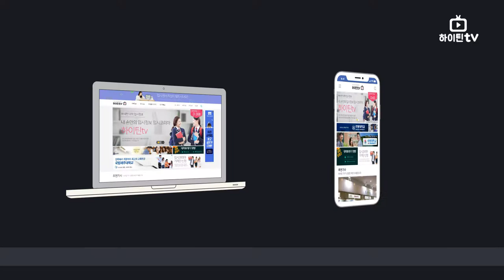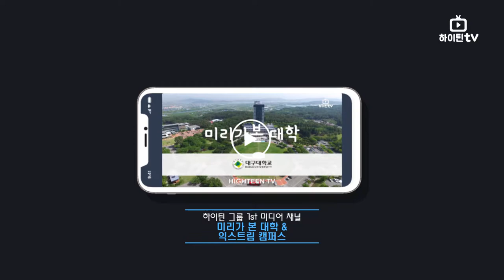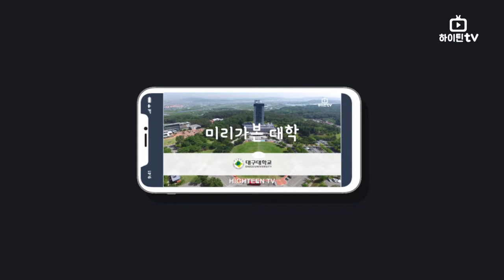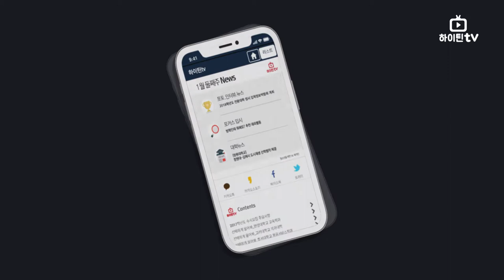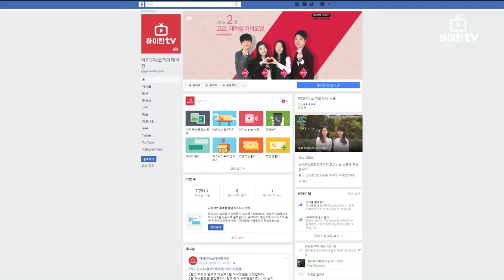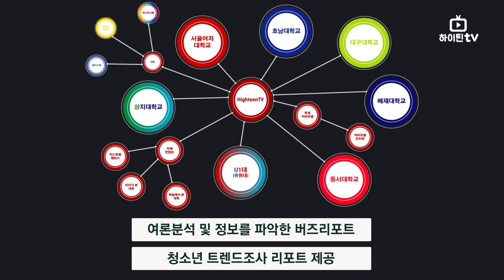[하이틴TV] 파트너쉽 안내영상(2019)